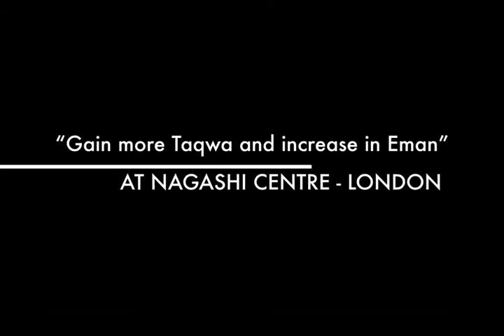RAMADAN @ Nagashi 2015 Night 03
Short Ramadan Lecture @ Nagashi London 2015